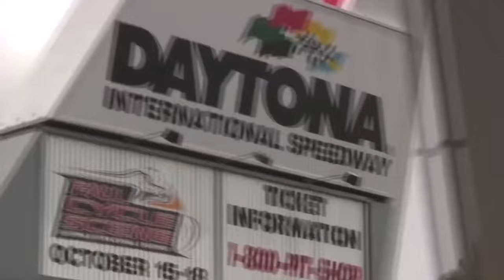NASCAR || “Sideways” || Dierks Bentley || Daytona